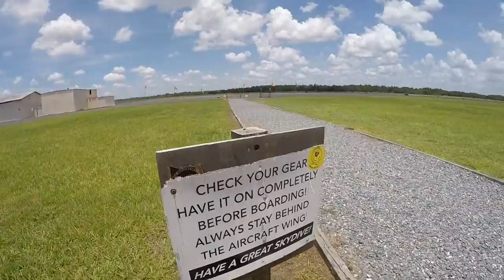Swoopware: Skydive - Mandy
Swoopware: Skydiving Video - Mandy